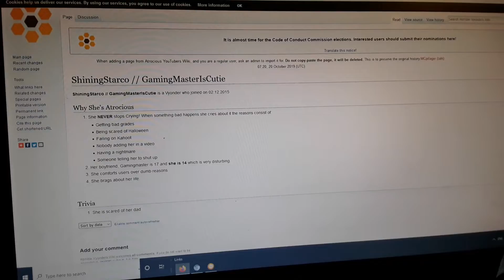Oh no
Shiningstarco is on Horrible Vyonders Wiki